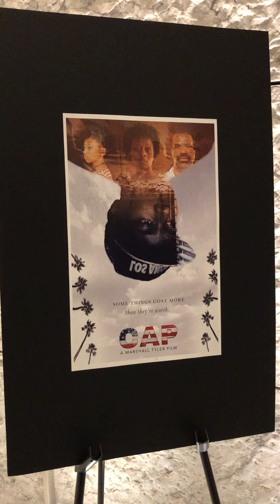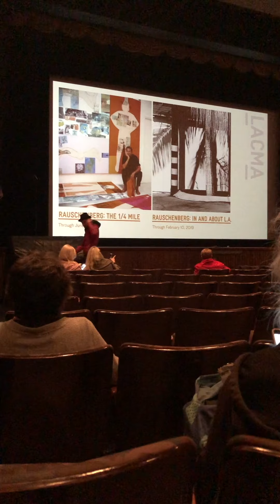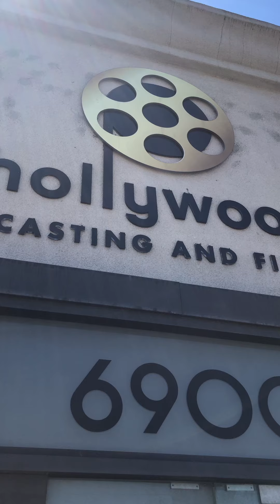The Actor's Way - Life in Los Angeles - 5.6.19 - 5.12.19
The Actor's Way - Life in Los Angeles

My video journal of my journey as an actor in Los Angeles, California.

The entertainment capital of the world. If there's a place to have an acting career, LA is a certainly a place where one could achieve such a occupation.

Defining what an acting career is as the individual first and foremost is important to understand so one can begin to shape their goals and proceedings.

I've always been infatuated with film and television as a storytelling medium and it is that curiosity that eventually spawned my commitment to learning acting as a craft.

I always knew I could be a performer, but at what caliber?

That is where my research and training began. Training as an actor is one of the most rewarding experiences there is.  The self exploration allows one to find depth in universal meanings that connects us all to our humanity.

Acting can very much be a spiritual process. Acting is living. And living is very much a spiritual process.

Acting is also fun. Very fun.

It doesn't always have to be drama. But so much of comedy is drama, so being able to create some depth in comedy opens up the possibilities of the what's funny.

Anyway, this is my weekly video journal.  I document everything related to my acting career...which is basically everything. My human experience informs my acting life.

I was inspired by Gary Vaynerchuk and Julia Cameron to do this.